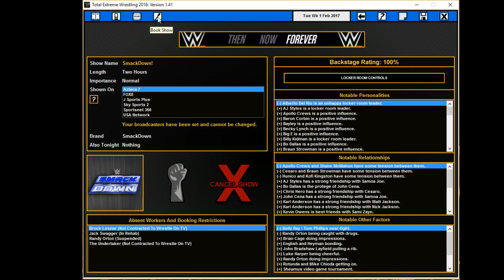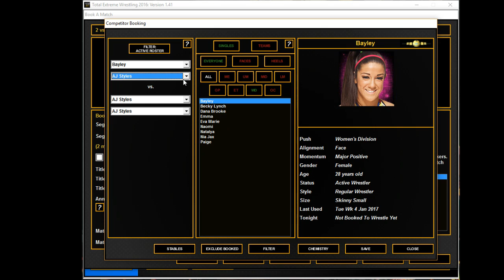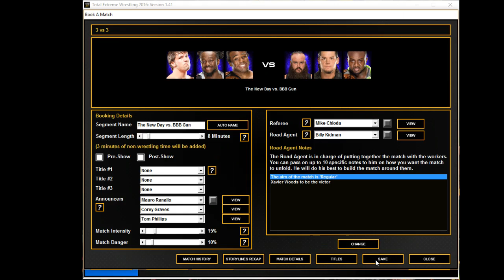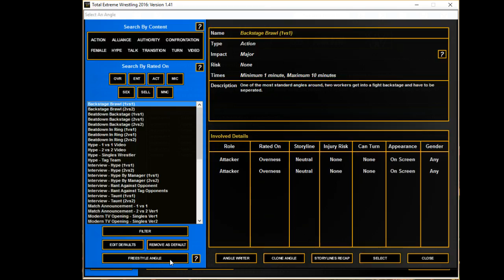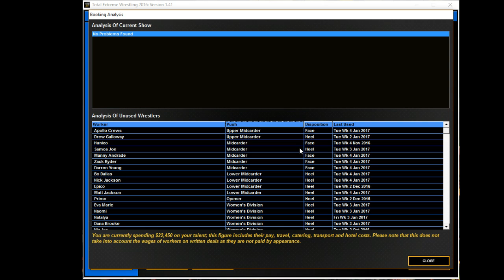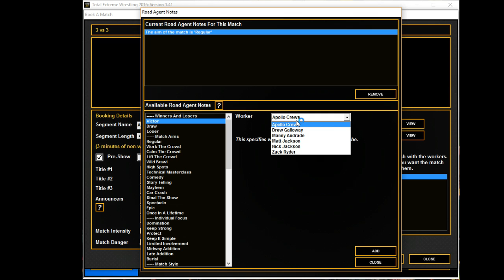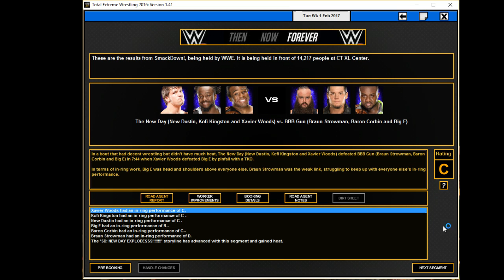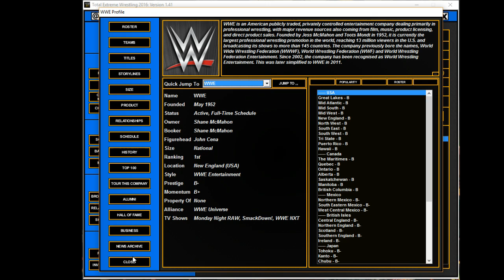Let's Play TEW 2016 - WWE Ep 67